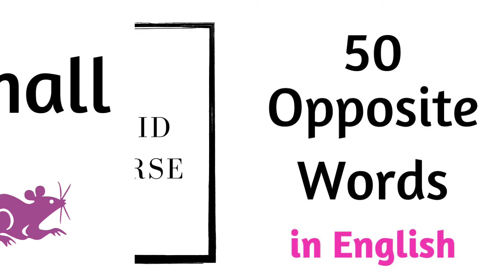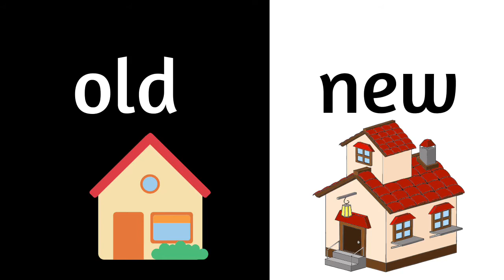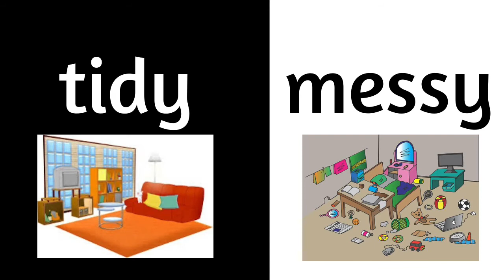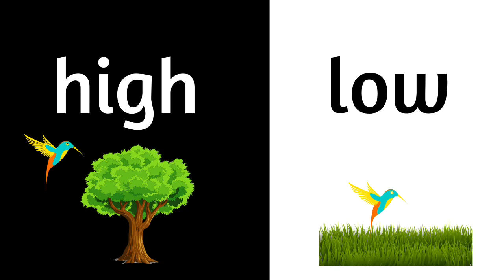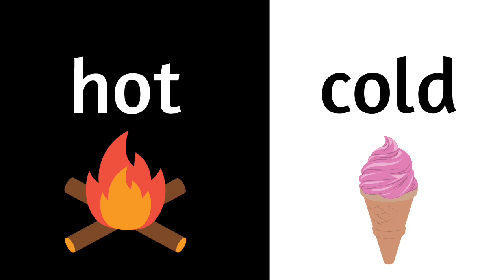Opposite Words - Learning about Opposites in English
Learn opposites for with opposite words!